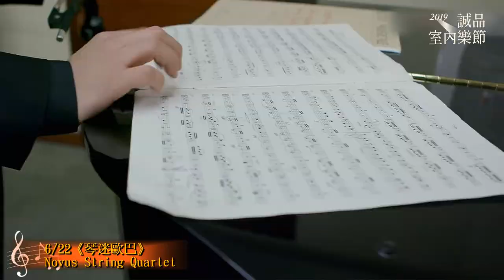【2019誠品室內樂節 重磅壓軸最強檔❗】全球最炙手可熱的超人氣閃耀新星─Novus String Quartet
【2019誠品室內樂節 重磅壓軸最強檔❗】
魅力襲捲全球🌪炙手可熱的超人氣閃耀新星🌟

✨ 橫掃歐陸多項音樂大獎 轟動國際古典樂壇
✨ 樂界媒體盛讚不絕 當今最受矚目的室內樂團
✨ 師承德奧天團哈根四重奏 音樂實力備受肯定
✨ 高顏質型男優雅浪漫 引爆熱潮圈粉無數

當今最火紅的四重奏新星Novus String Quartet，
近年以令人驚豔的演奏實力與極具穿透力的音色，
快速從古典樂壇嶄露頭角！其音樂具濃烈豐富的情感、
細膩和諧，獲得各大國際媒體讚譽不絕，
成為當今最耀眼、超高人氣的亞洲音樂之星！

4位才貌兼備的帥勁型男初訪來台，將以獨有優雅氣質與浪漫琴音，
帶來古典、浪漫時期四重奏經典目，引領樂迷一睹弦樂四重奏的迷人丰采！

快來與型男們來場夏日的浪漫邂逅💓